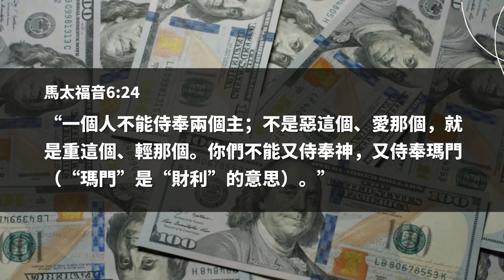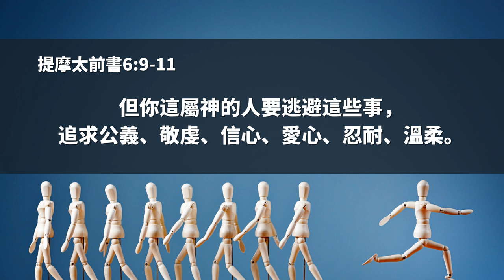加州賠款黑人後代，人均$22.3萬美元；7000餘名戀童癖服刑不滿一年，就被政府放回社區，住在幼兒園隔壁 | AI News 愛報導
❤基督徒服裝：
SMSELIFE